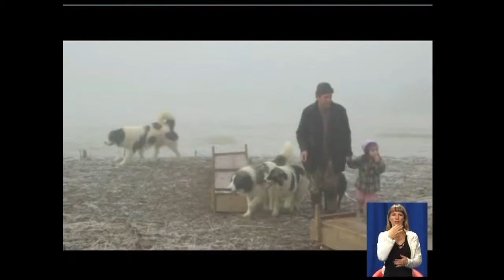11.10 Чудесный канал с Марией